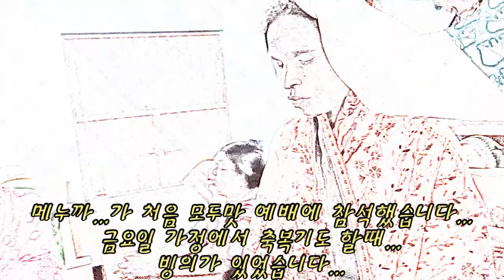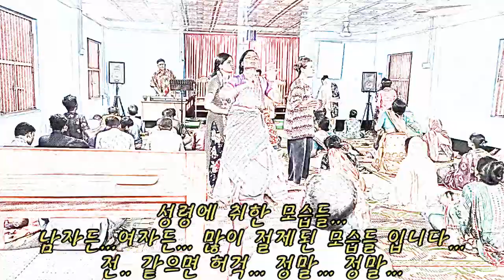해외선교 2023년 3월... 방글라데시 골로니교회 건축이야기- 월요일 밤예배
성령의 은혜가 충만한 밤입니다. 메누까...도 처음 모두맛 예ㅂ에 참여했습니다.. 늘 그렇듯 차ㄴ양과 말씀...기도...를 통해 성령께서 거룩하게 역사 하셨습니다. 그리고 은혜를 크게 받은 서ㅇ도가 무리와 간식을 대접하여 모든 ㄱㅛ인들이 즐겁게 교제 하였습니다.